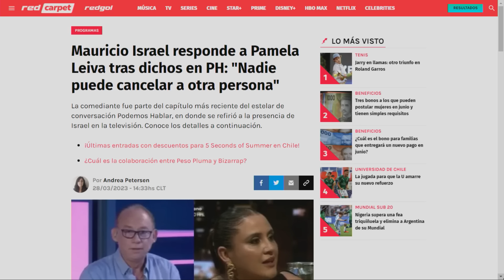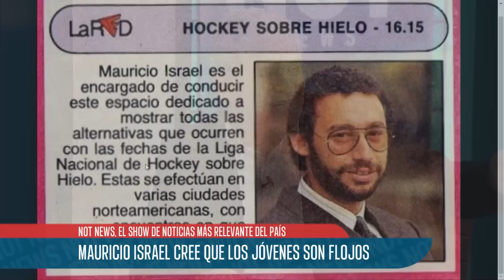"Son todos mentiras, son todos mitos", Mauricio Israel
El conductor de “Círculo Central” y panelista de “Sígueme y te sigo” aclaró los rumores que circularon sobre él cuando se fue a vivir a Israel, las polémicas que tuvo con distintos rostros de televisión y recordó el memorable "lector de noticias".